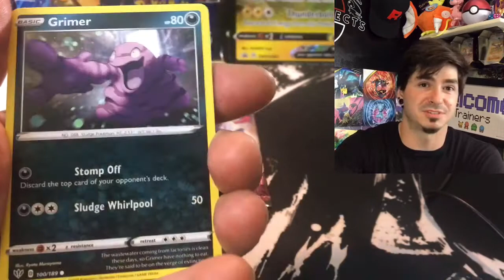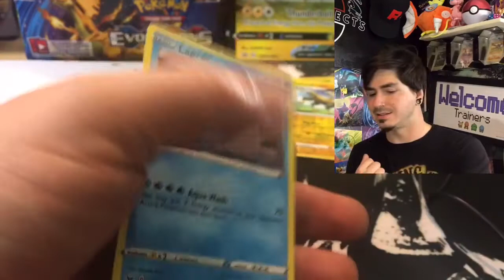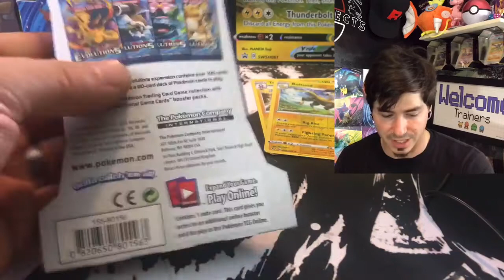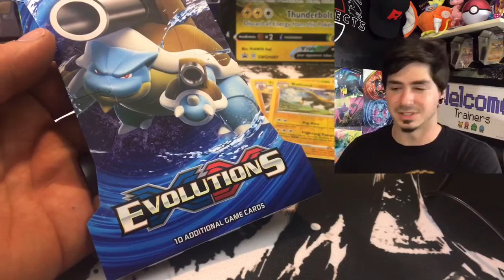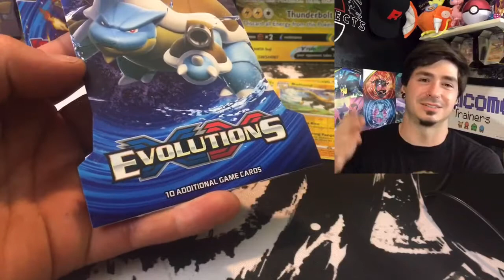Giveaway time!!!! Also opening a giveaway i won!!!!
Goodluck and thanks for joining!